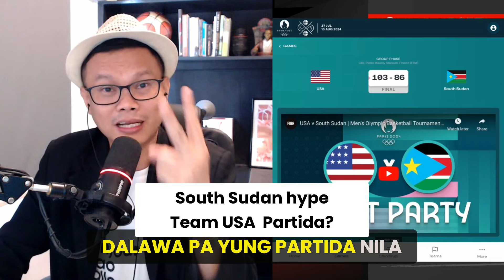May Partida pa Team USA, South Sudan Hype lang ba?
May Partida pa Team USA, South Sudan Hype Team USA Dominating the Olympics? | South Sudan vs. USA Olympics

In this video, we analyze the South Sudan vs. USA basketball game and discuss Team USA's dominating performance. Find out why Team USA is likely to be the champion of the Olympics and the statistics that prove their strength.